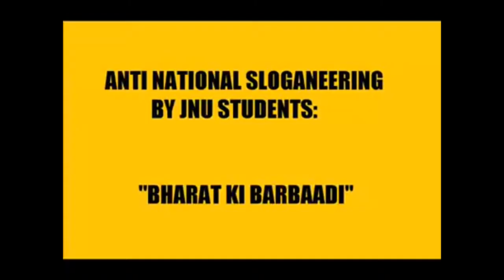jnu bharat ki barbadi ghoshna